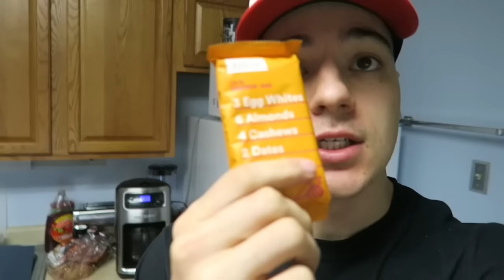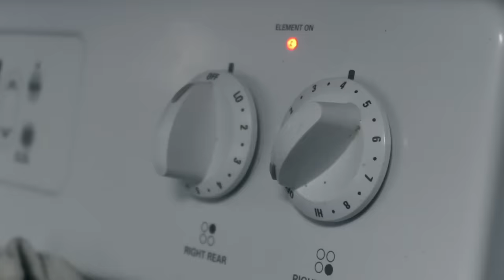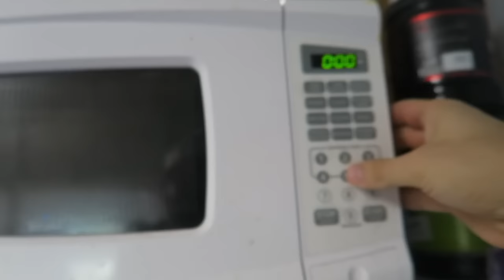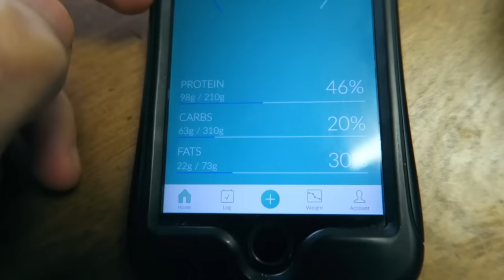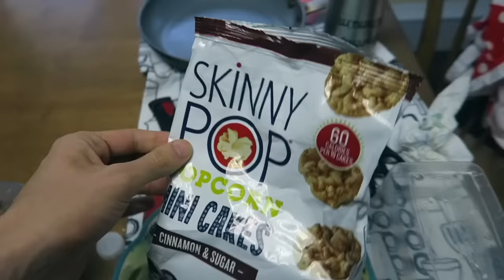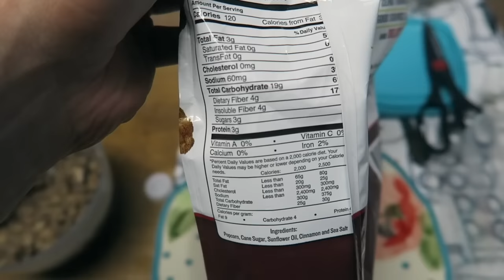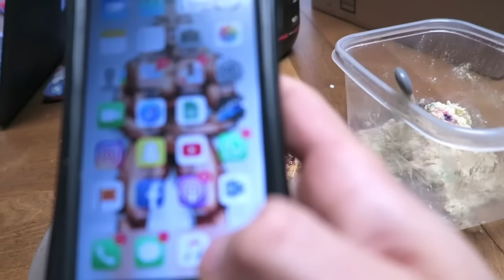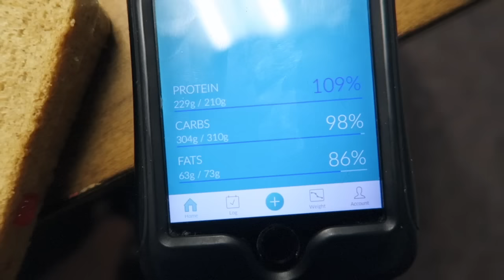UM DIA INTEIRO DE DIETA FLEXÍVEL - ENTENDA MINHA DIETA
Veja como eu faço todas minhas refeições com a dieta flexível.

Cupom "caio20" para produtos PowerFoods